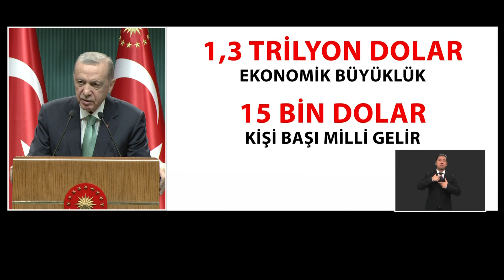Cumhurbaşkanı Erdoğan, Vergisiz Bilgisayar ve Cep Telefonu Çalışmasının Detaylarını Açıkladı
Cumhurbaşkanı Recep Tayyip Erdoğan, Cumhurbaşkanlığı Külliyesi'nde Kabine Toplantısı'nın ardından açıklamalarda bulundu.

Cumhurbaşkanı Erdoğan'ın konuşmasında öne çıkan başlıklar şöyle;

"Türkiye'yi büyütmek ve güçlendirmek, hangi siyasi görüşe mensup olursa olsun hepimizin ortak gayesidir.

Hiçbir ayrım yapmadan milletimizin her bir ferdini OVP'ye destek olmaya davet ediyorum. 85 milyon el ele gönül gönüle Türkiye'yi hedefleriyle buluşturacağız.

Cumhur İttifakı olarak yeni yasama döneminde ülkemizi sivil ve özgürlükçü bir anayasa kavuşturmak için çabalarımızı yoğunlaştıracağız.

Üniversiteli gençlerimize piyasa satış fiyatı 9 bin 500 lirayı geçmeyen cep telefonu ve bilgisayarlar için 5 bin 500 liraya kadar cihaz desteği vereceğiz.

(Üniversite öğrencilerine destek) Cep telefonu için piyasa fiyatının yüzde 44,4'üne, bilgisayarlar için yüzde 16,7'si kadar tutarda destek sağlayacağız.

Örgün eğitimdeki üniversiteli gençlerimize bir hatla sınırlı olmak üzere 12 ay boyunca aylık ücretsiz 10 GB kota tanımlıyoruz.

18 yaşına giren tüm gençlere 1 yıl süreyle geçerli Genç Kart vereceğiz, müze, sinema tiyatro, sinemadan ücretsiz ya da indirimli faydalanabilecekler.

Aile ve Gençlik Bankası çalışmalarımızı tamamladık. Cumhur İttifakı'ndaki ortaklarımızla kanun teklifini Meclisimizin takdirine sunacağız.

Yeni evlenen çiftlere Aile ve Gençlik Bankasından karşılanmak üzere faizsiz kredi imkanı sunacağız, bunu pilot proje olarak deprem bölgesinde uygulayacağız.

Türkiye'ye dost olan kazanır, husumet besleyen kaybeder. Biz dostlarımızın sayısını çoğaltmanın yoluna bakıyoruz.

Depremzedelerimizi, mağduriyeti fırsata çevirmeye çalışan aç gözlülerin insafına kesinlikle bırakmayacağız, her türlü tedbiri alarak üzerlerine gideceğiz.

Günübirlik kazanç uğruna ülkesinin geleceğini tehlikeye atan insan tipi, bu millete, inanca ait değildir. Bu virüsü temizlemek hepimizin ortak görevidir."